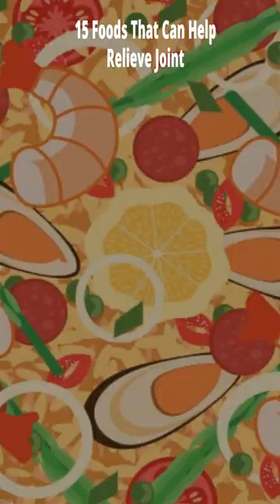15 Foods That Can Help Relieve Joint Pain | Best Foods for Arthritis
15 Foods That Can Help Relieve Joint Pain.
1. Onion.
2. Spinach.
3. Green Tea.
4. Almonds.
5. Extra Virgin Olive Oil.
6. Pistachios.
7. Salmon.
8. Berries.
9. Garlic.
10. Kale.
11. Ginger.
12. Walnuts.
13. Broccoli.
14. Tart Cherry Juice.
15. Grapes.

1. The Content is NOT intended to be used as a substitute for professional medical diagnosis, advice, or treatment. Please ALWAYS seek the advice of a physician or other qualified health provider with all questions that you have related to or about, a medical condition. Never ignore professional medical advice or delay getting medical advice because of something that you have watched on YouTube.
2. If you think you may have a medical emergency call 911 immediately.
3. Wellness Bubble does not endorse or recommend any specific tests, physicians, products, procedures, opinions, or other information that may be mentioned in our videos. Relying on any information that is provided by Wellness Bubble, its employees, or others appearing in the content is solely at your own risk.